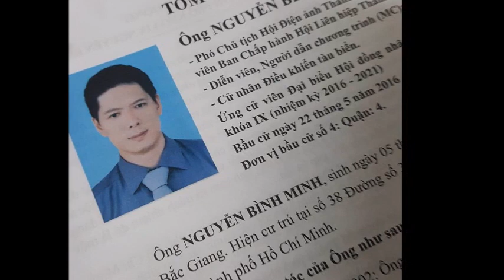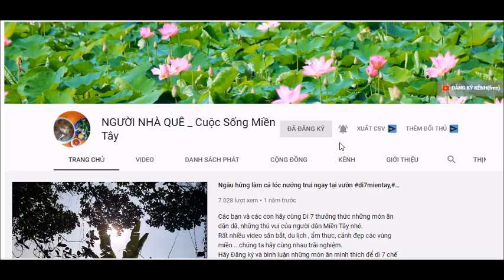Diễn viên BÌNH MINH tiết lộ lý do không đóng phim rời xa giới giải trí 3 năm không xuất hiện